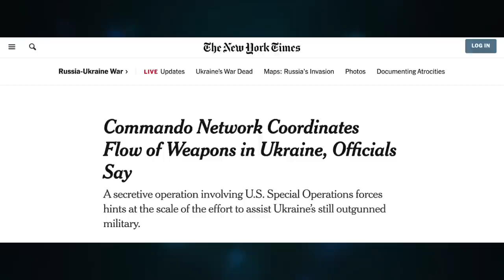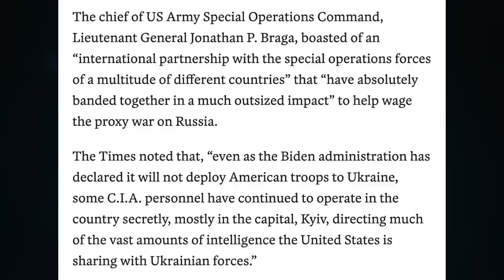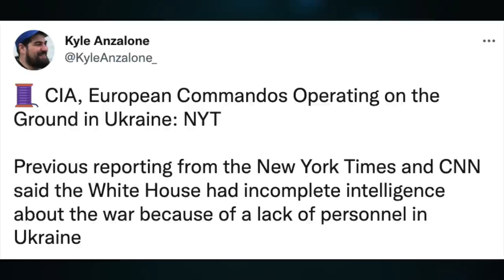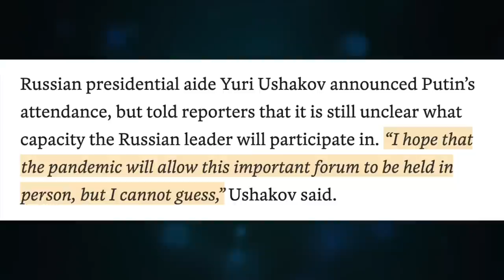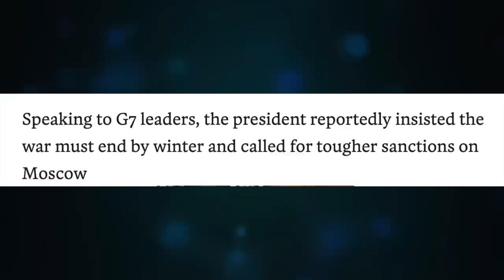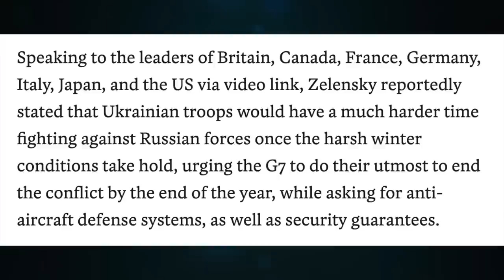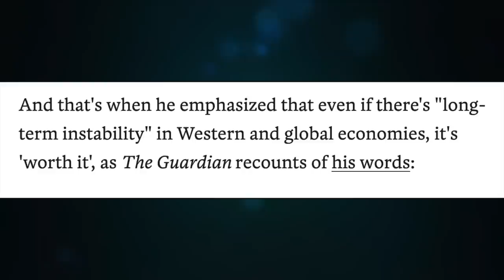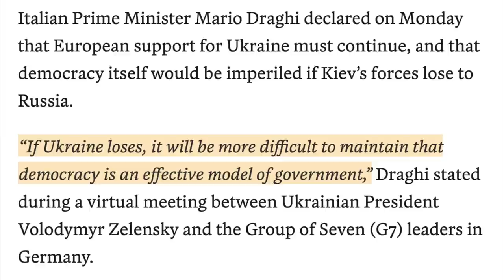NYT, Commandos & proxy war. Boris, collapse is 'worth it'. Draghi, 'democracy at risk.' Update 1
Topic 601

Commando Network Coordinates Flow of Weapons in Ukraine, Officials Say

CRYPTO SUPPORT
BITCOIN: 3JvdnoyWMb93hSRgk58ZstUxg11PW9mKSr
ETHEREUM: 0xF39BdFb41f639B82E3D2Bf022828bC6394F533A3
LTC: MGFiMC18ZViF6DcCixMqAAP11TG4tF6Acj
ADA: addr1v94ayqu53uklgqnn6c4x4weu8zk4uw78km8capd5rjdc06q28j370
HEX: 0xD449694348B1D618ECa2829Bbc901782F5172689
EMC2: EXX4KK9pZLx7uiLWnCXtp7iMKjtq6o5b6R